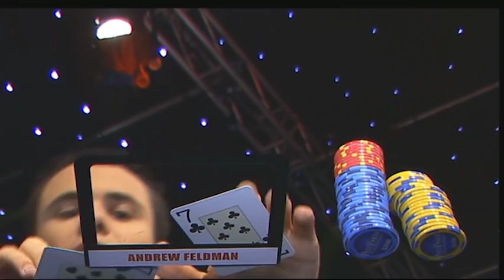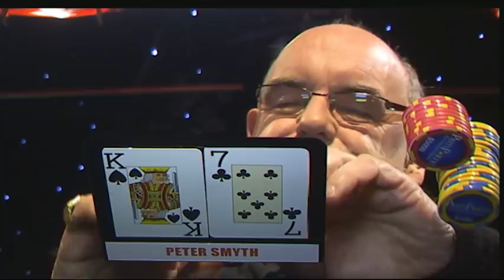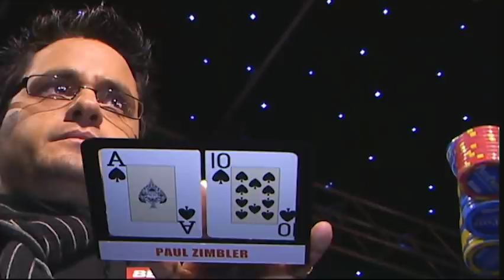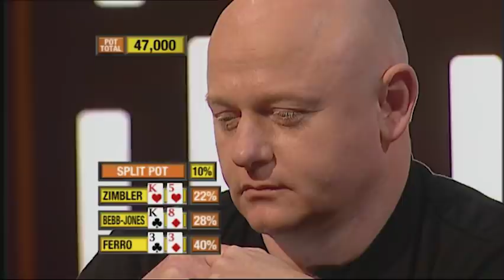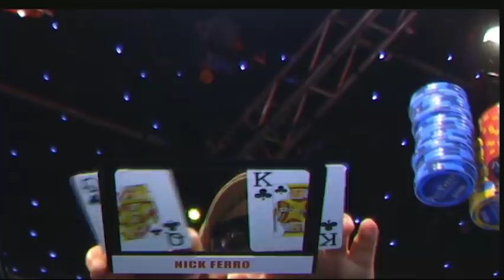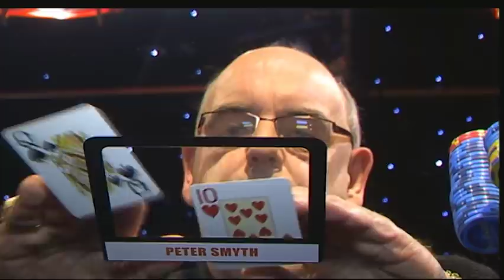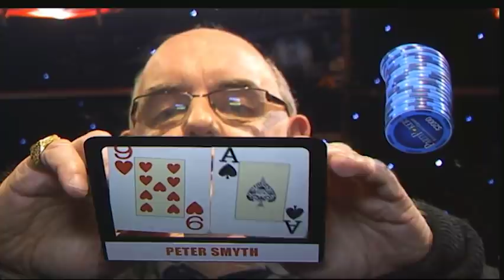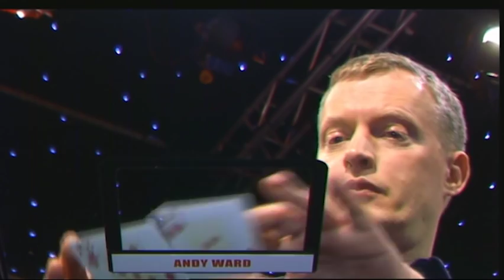partypoker European Open V Episode 3 | Tournament Poker | TV Poker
Welcome to the second heat of the partypoker European Open 5. As with last year, we have 72 of the world's top poker players battling for the winning spot, the trophy and part of the $500,000 prize pot.

Here's today's poker table lineup: Paul Zimbler, Andrew Feldman, Marcus Bebb-Jones, Peter Smyth, Nick Ferro and Andy Ward.

Commentary by Jesse May & Nik Persaud.